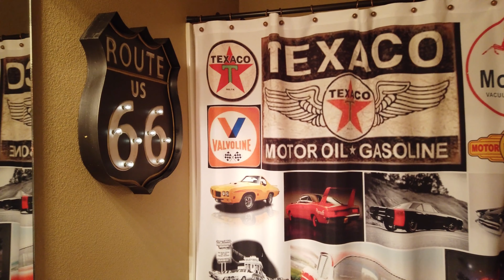Beautiful Legacy Ridge Home (75 S Legacy Ridge Dr)